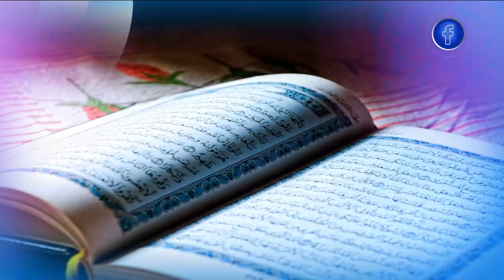الشروق مورنينغ | الثقة بالنفس .. كيف نعززها بعيداً عن الغرور ؟